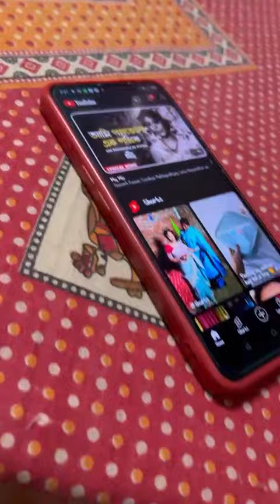aj thik ki ki holo 😲💔 dakho ❤️